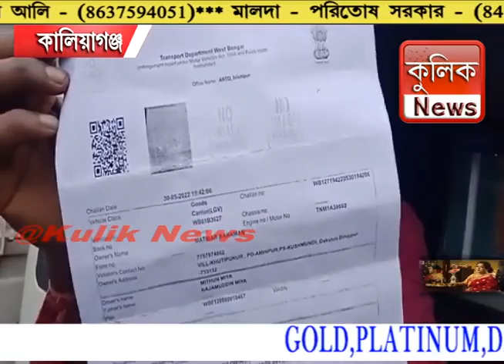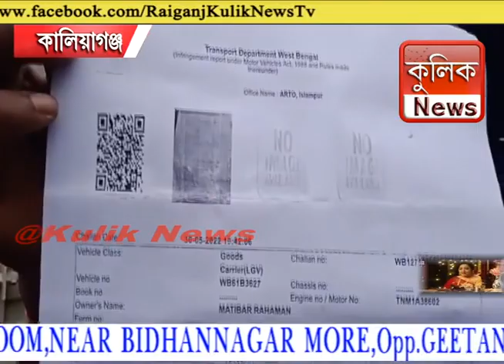সবজির ক্রেতা না পেয়ে কালিয়াগঞ্জের ফতেপুরে পথ অবরোধ | Kulik Creations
সবজির ক্রেতা না পেয়ে কালিয়াগঞ্জের ফতেপুরে পথ অবরোধ

Video Credit :- Raiganj Kulik News